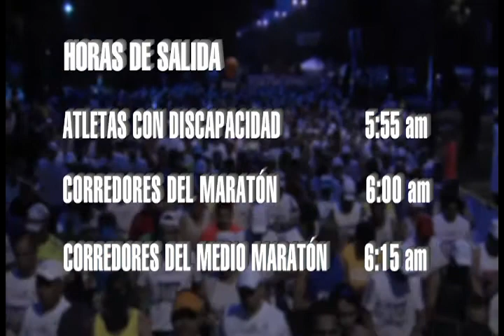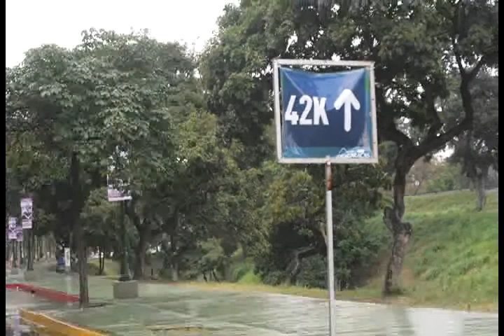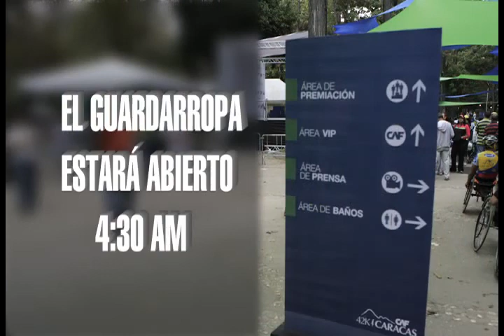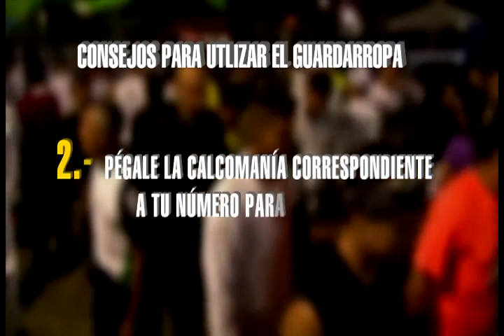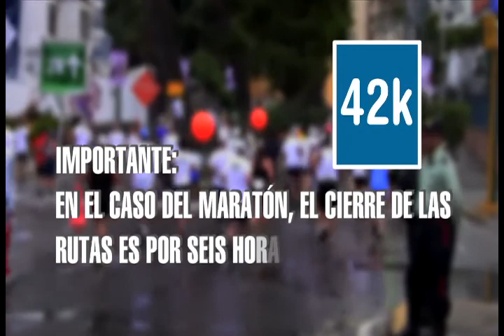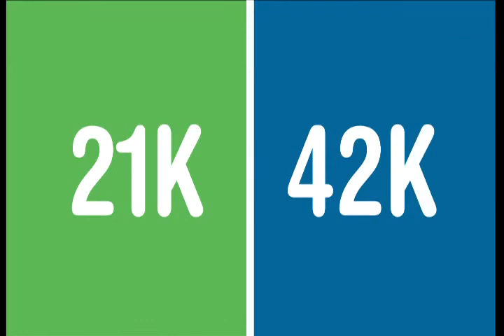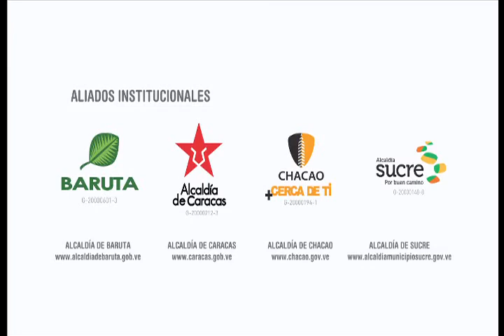VIDEO PANTLLA CAF 2013